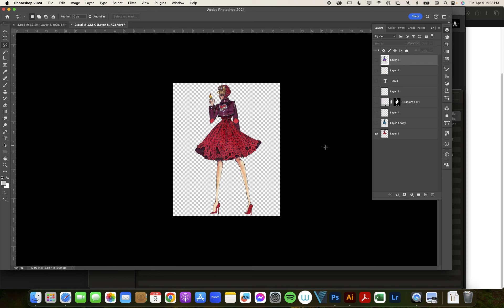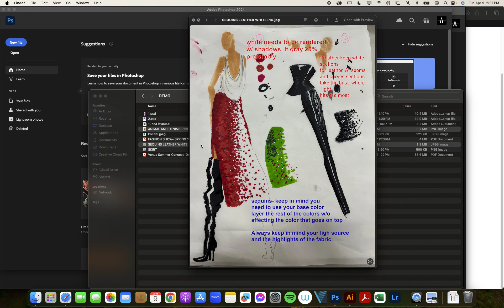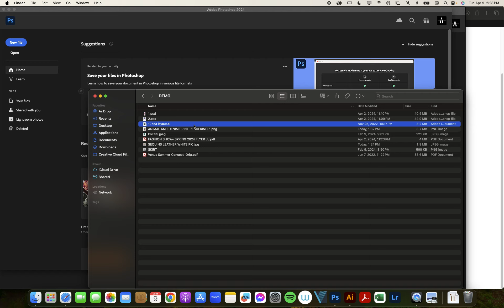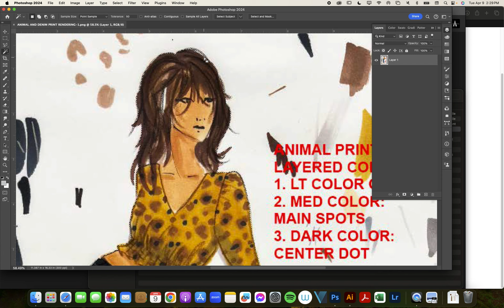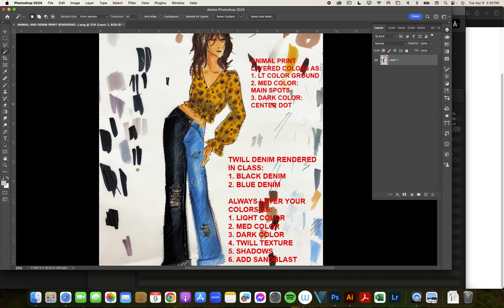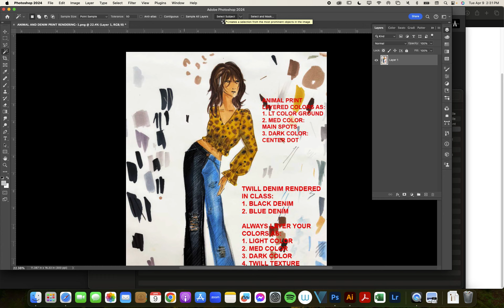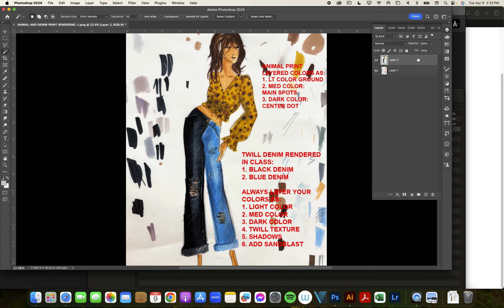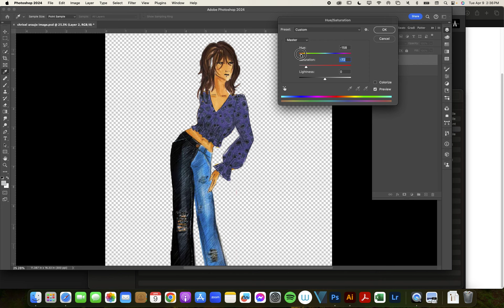PSD CLEANING A SKETCH 2